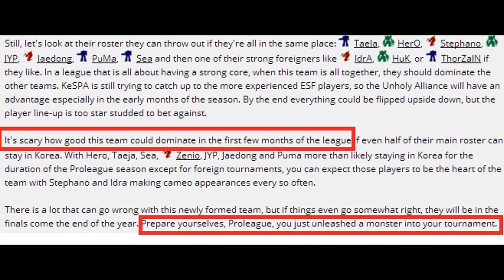R.I.P EG-TL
ur done walk away now ,EZ-TL